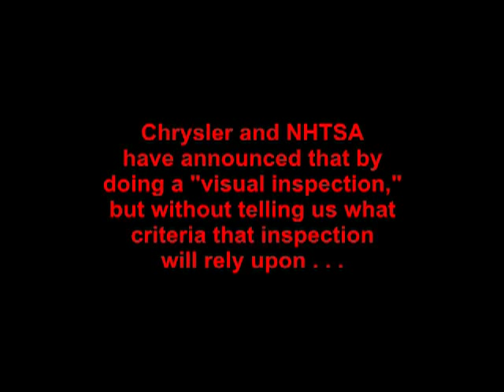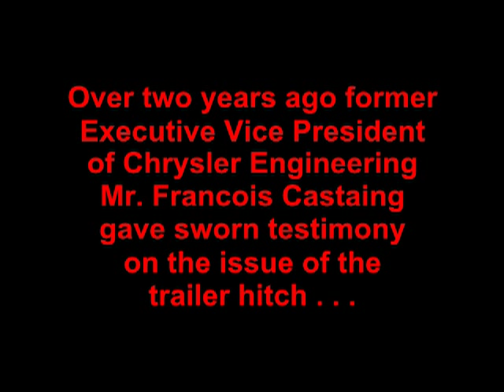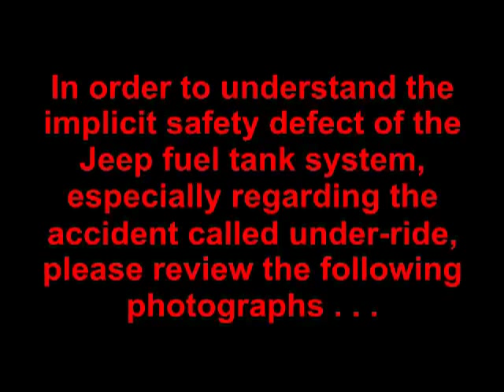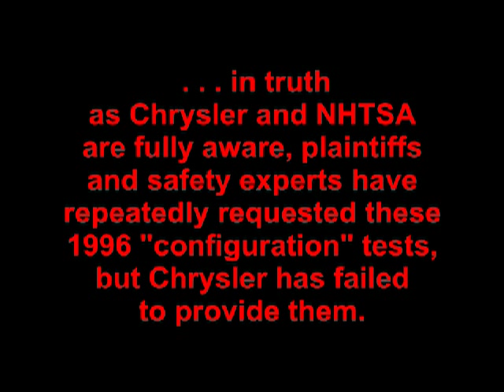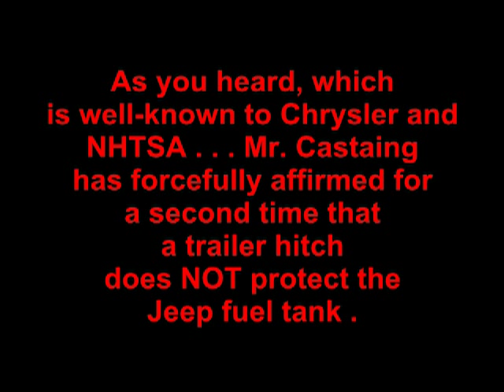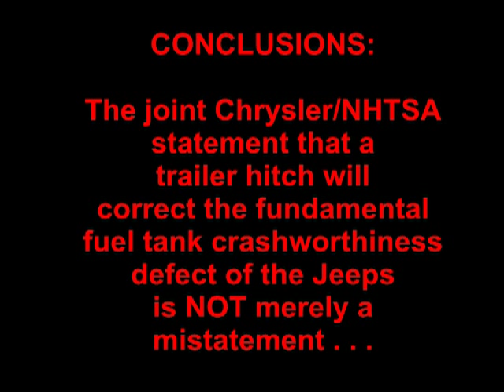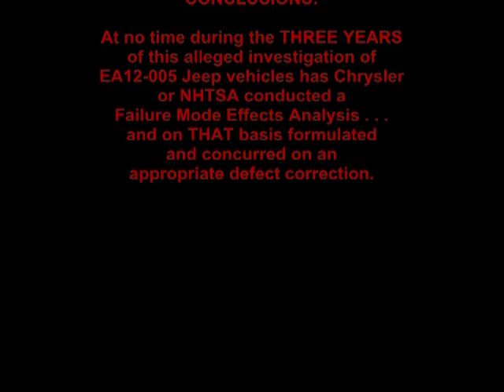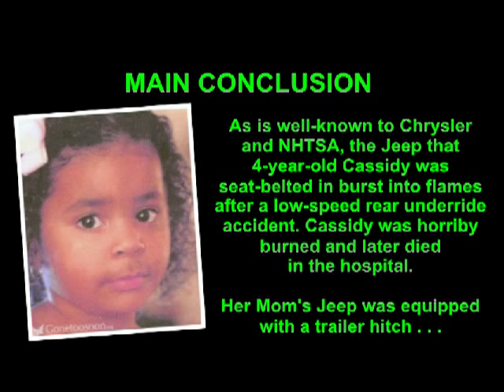The Chrysler/NHTSA Jeep Recall - The Trailer Hitch Non-Protect Issue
The fundamental issues surrounding the inadequacy of the 1970's safety standard FMVSS-301, which have been well-known to the automotive industry, are listed below.  These are SOME of the well-know failure modes that 301 does not address:

1. Common everyday traffic conditions where vehicle separation post rear collision is unlikely or not possible (i.e. restitution values at or close to zero),

2. Doors jammed post rear collision making egress difficult-to-impossible,

3. High temperature in the collision components of either or both of the bullet and target vehicles,

4. Electrically charged components/systems in the collision areas of the bullet and target vehicles,

5. Zero direct flame contact tolerance of plastic fuel system materials even when post collision leakages are in-compliance / minimal,

6. Lateral rear offset impact,

7. Angular rear offset impact,

8. Foreseeable collision speeds higher than 30mph,

9. Compact spare versus full-size spare, or no spare present in a rear compartment,

10. No car-to-car test regimen where direct collision impact to the fuel tank, regardless of location or tank material on the target vehicle, can ascertain the need for an "impact deflecting structure,"

11. No car-to-car test regimen where mismatched bumper and structural heights between bullet and target vehicles confirm a high probability of a rear under-ride collision and the need for an "impact deflecting structure".

The video of an ultra-low-speed underride accident, an accident mode that is well-known to Chrysler and NHTSA:

Center for Auto Safety letter regarding inadequacy of this so-called "safety recall" here: